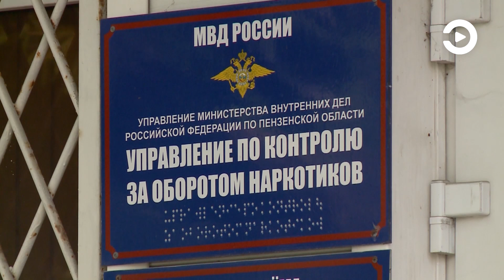В Нижнем Ломове полицейские задержали крупного наркокурьера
В автомобиле 30-летнего уроженца Дагестана оперативники обнаружили и изъяли шесть килограммов мефедрона. Наркотики мужчина прятал за обшивками дверей. Курьер направлялся в Пензу, чтобы оборудовать тайник. Мужчину заключили под стражу. Все подробности – в сюжете.